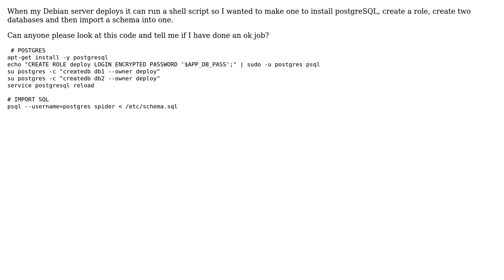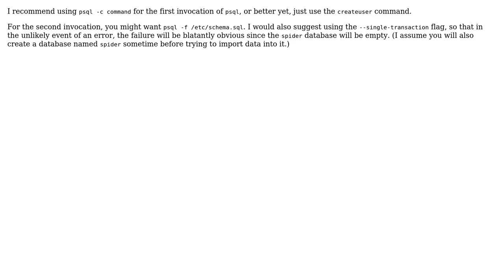Code Review: Automating the install of PostgreSQL from Shell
With thanks & praise to God, and with thanks to the many people who have made this project possible! | Content (except music & images) licensed under CC BY-SA | Music | Images & others | With thanks to user rolfl user J.Zil user 200_success and the Stack Exchange Network Trademarks are property of their respective owners. You are responsible for your own actions.